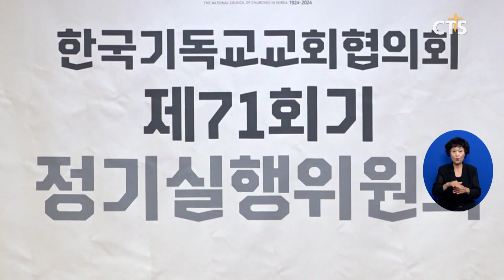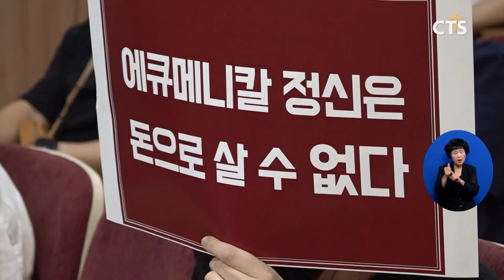교회협 총무 후보에 김종생 목사(장현수) l CTS뉴스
앵커: 김종생 목사가 한국기독교교회협의회에 신임 총무 후보로 확정됐습니다.

앵커: 후보 확정 과정이 순탄하지만은 않았는데요. 총무 인준은 오는 8월 임시총회에서 이뤄집니다. 장현수 기잡니다.

한국기독교교회협의회의 총무 후보는 사단법인 글로벌디아코니아 상임이사 김종생 목사가 됐습니다.

교회협 제71회기 정기실행위원회는 총무 후보 추천 인선위원회의 결의에 따라 김종생 목사를 후보로 정했고, 투표에 앞서 지난 실행위에 나왔던 이홍정 전 총무의 사임안을 처리했습니다. 김 총무 후보의 선임 찬반 투표에서는 총 63표 중 찬성이 46표가 나와 실행위원 재적 78명 중 과반수인 40표를 넘어 총무 후보 선임이 이뤄졌습니다.

김 목사의 선임 과정에는 잡음이 있었습니다. 김 목사의 행보가 담임 목회자 교체 과정에서 한국교회에 파장을 일으켰던 특정 교회와 가까워 보였던 만큼, 교회 연합과 공공성을 강조하는 교회협의 방향성에 맞는 인사인지에 대한 우려가 있었기 때문입니다.

지난 12일에는 통합총회바로세우기행동연대가 후보자 반대 성명을, 지난 17일에는 기독교사회선교연대회의가 우려 성명을 낸 바 있습니다. 실행위 시작 전부터도 현장에는 김 총무 후보의 사퇴를 요구하는 목소리와 피켓들이 있었습니다.

김 목사는 “2024년 100주년을 맞는 교회협이 일회성 행사보다 시대적 소임을 다할 수 있게 노력하겠다”고 전했습니다. 특정 교회와의 관계에 대한 질문에는 적절한 거리를 두겠다고 답했습니다.

김종생 목사 / 한국기독교교회협의회 총무 후보
우리가 코로나19에서 배운 대로 적절한 거리를 두면서 우리 에큐메니컬의 가치와 또 정체성을 가지고 있는 교회협의 어떤 일에 훼손이 되지 않도록 최선을 다하겠습니다

100주년을 앞둔 시점에서 논란 속에 선임된 교회협 총무 후보, 진정성 있는 행보로 일각의 우려를 잠재울 수 있을지 교계의 관심이 모아지고 있습니다. CTS뉴스 장현수입니다.